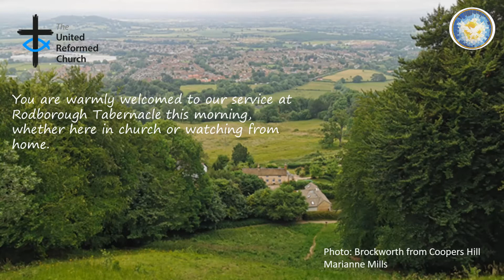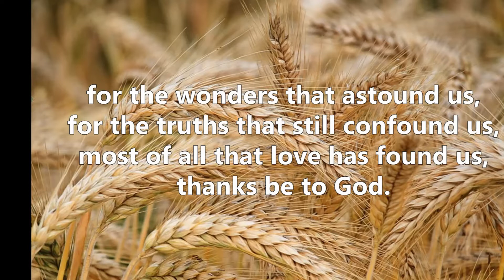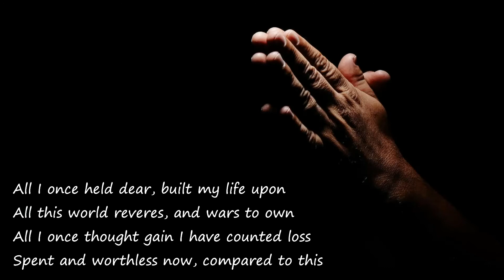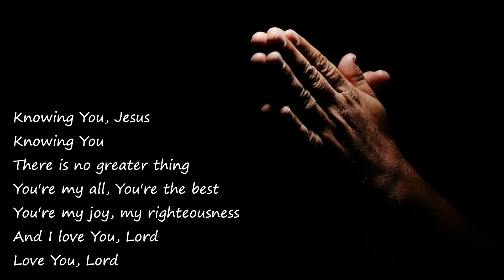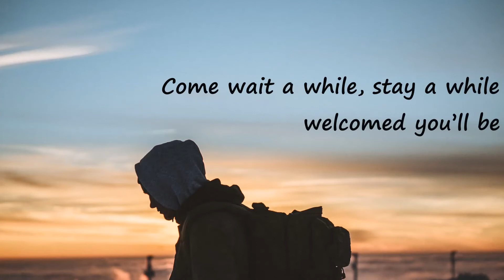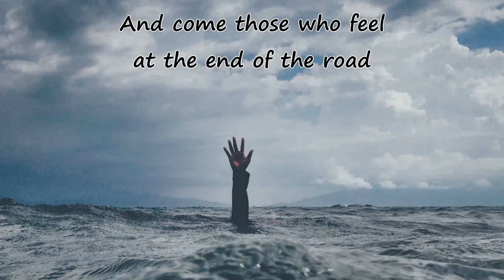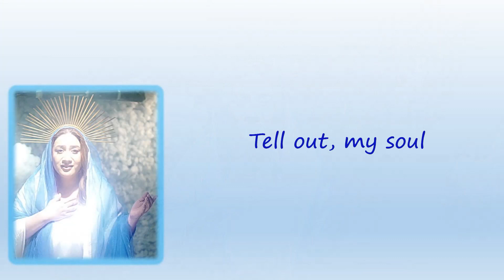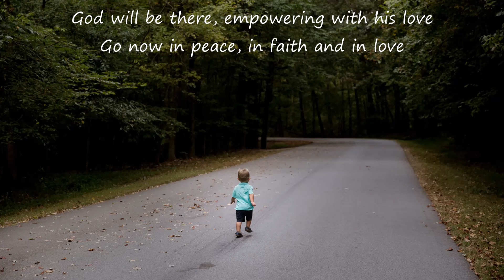4th July, Facing Unbelief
This service was streamed from Rodborough this morning. Still a bit of work to be done on the technical front, but the message is good.